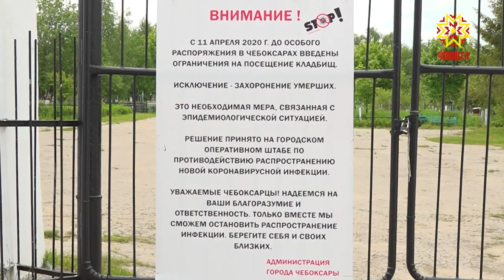Кладбища закрыты для массового посещения поминающих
В эти выходные  по православному календарю -  родительская суббота и Троица. Но посещать кладбища не рекомендуют. Ограничительные меры продлены вплоть до особого распоряжения  врио Главы Чувашии. Уже сейчас на кладбищах перекрыты входы, территории обходят мобильные группы.  6 и 7 июня на участках дорог, ведущих к городским кладбищам,  ограничат движение.